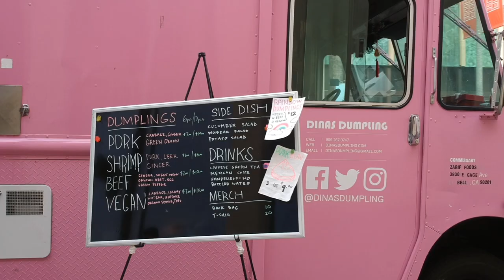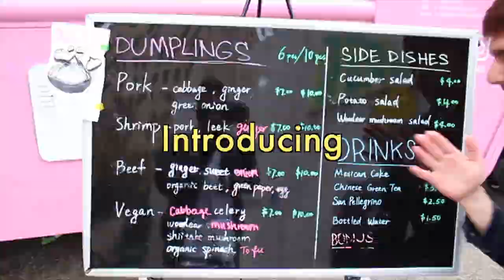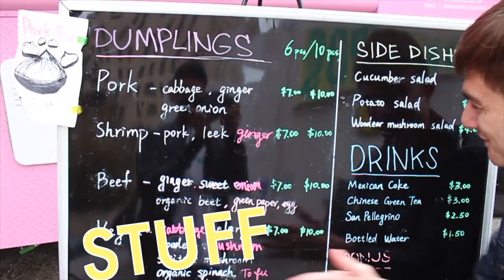"BEST KEPT SECRETS!": Healthy Dumplings with Dina! (Dina's Dumplings Food Truck in Pasadena,CA)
Welcome back to another episode of the,"BEST KEPT SECRETS!" where I showcase the most unique, hidden gems, all around the city, state, country, and even the world with Sircles!

Sircles is all about finding the BEST kept secrets and unique local recommendations! Download Sircles now on iOS or Android for free and add YOUR favorite places!

Sugar Fina!
Instagram.com/JKinPublic
YouTube.com/JKinPublic
Sircles-JKinPublic

Follow my filmer and musician @1DayWillSee (Instagram)

Sircles.com